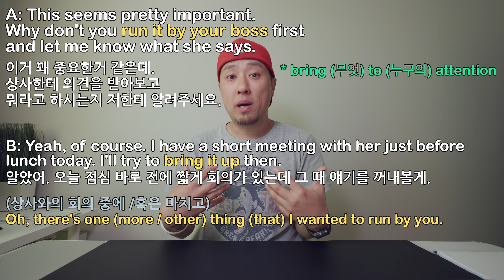[ 직장영어 ] 구동사 + 유사표현(들) - run by / bring up / bring to attention / heads up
이번 [ 직장영어 ] 강의에서는 중요한 구동사 1개와 유사한 상황에서 쓰이는 표현 몇 가지를 추가해서 대화체 속에서 배워보겠습니다.